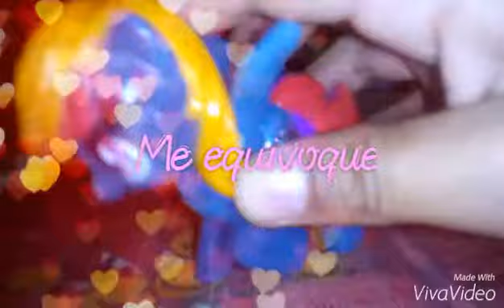Mlp: Me equivoque!! 💔